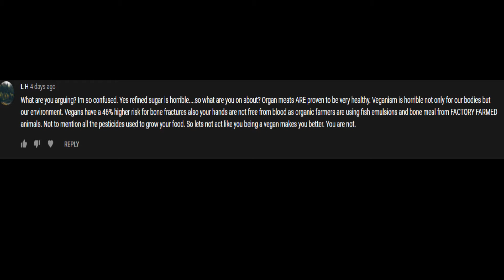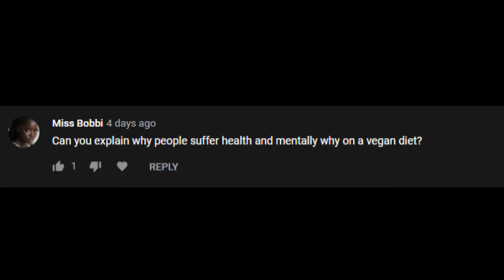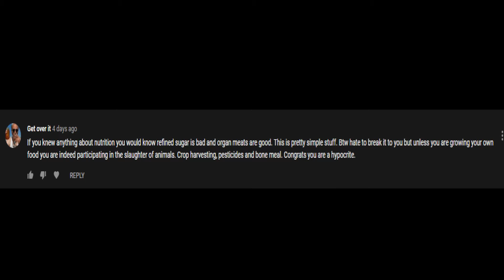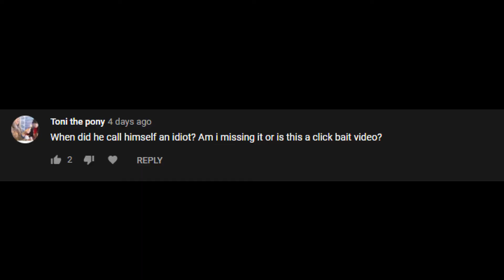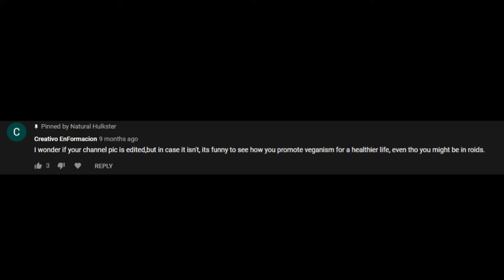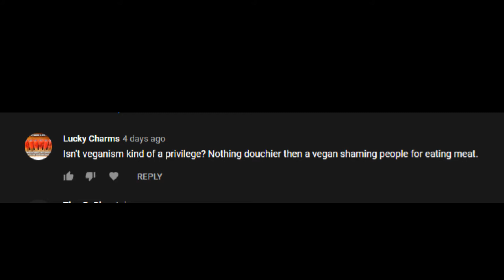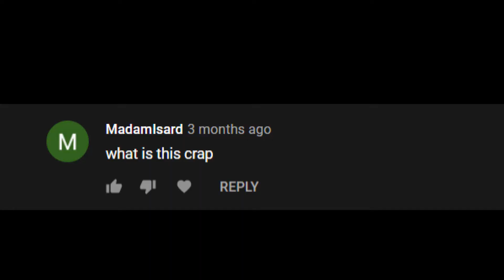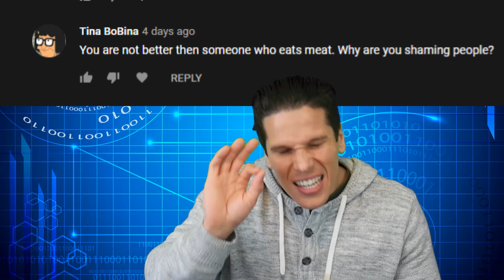Replying To Hate Comments 3